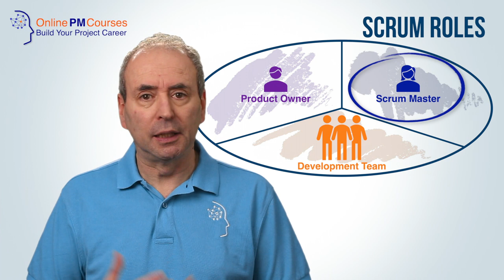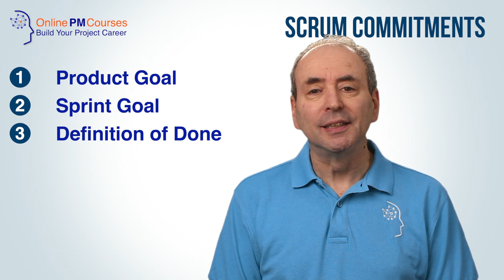SCRUM GUIDE: Top 10 Things to Know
Scrum is the best known and most widely used Agile methodology. And that methodology is documented in the Scrum Guide. So, what do you need to know about the Scrum Guide?

1. The Scrum Guide is available to download, free,
2. It is written by Ken Schwaber and Jeff Sutherland
3. The Scrum Guide is a short document – just 13 pages in the official, English language, version.
4. Scrum has 3 Roles
5. The Scrum Process has five steps
6. There are 3 Scrum Artifacts
7. There are 3 Scrum Commitments
8. There are 5 Scrum Events
9. Scrum has 2 Bases, 3 Pillars, and 5 Values
10.  The principal certifications are available through

Recommended Videos
Carefully curated video recommendations for you:

⏱ Chapter Markers...
00:00 - The Scrum Guide
00:19 - #1
00:39 - #2
00:54 - #3
01:38 - #4
02:58 - #5
05:05 - #6
05:18 - #7
05:38 - #8
05:55 - #9
07:01 - #10
07:29 - Summing Up